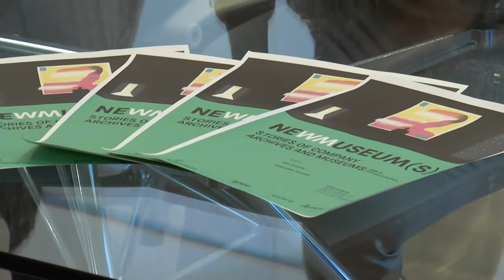Bper, a Matera proiettato il docu-film di Museimpresa